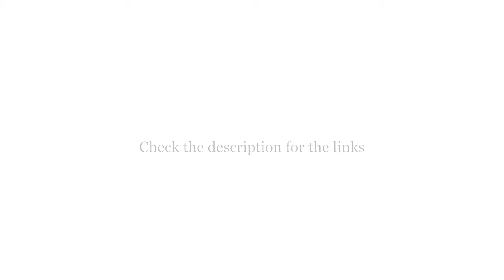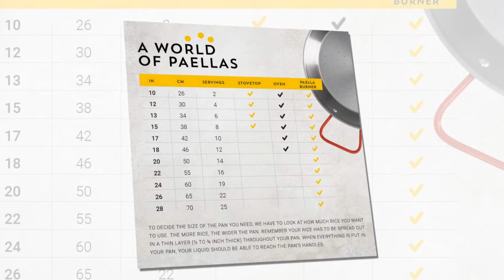Top 5 Best Paella Pans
I put links to each Best Paella Pans at Amazon page in the description, So you can check out the other at Amazon.

Top 5
Sertodo Copper Alicante Paella:

Top 4
Machika Polished:

Top 3
Machika Polished:

Top 2
La Paella 18" Pata:

Top 1
Garcima 15-Inch:

"5 Top Items" is a participant in the Amazon Services LLC Associates Program, an affiliate advertising program designed to provide a means for sites to earn advertising fees by advertising and linking to Amazon.com. As an Amazon Associate I earn from qualifying purchases.